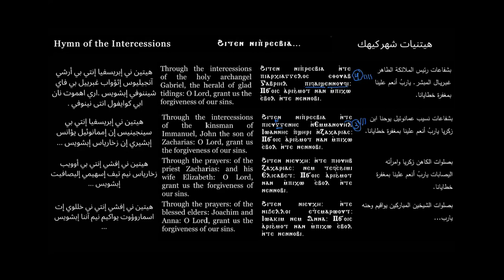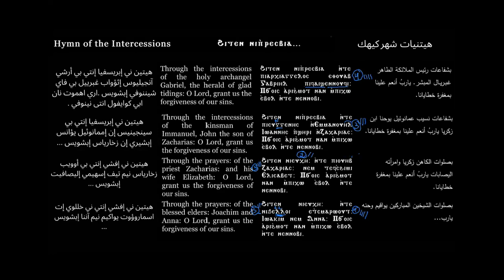Coptic Alhan ( Hymn of the Intercessions _ Kioahk) with Romany Sefein